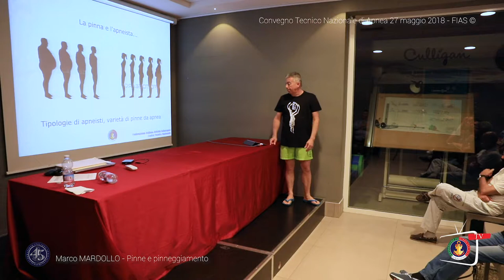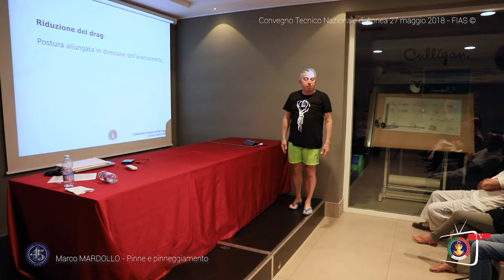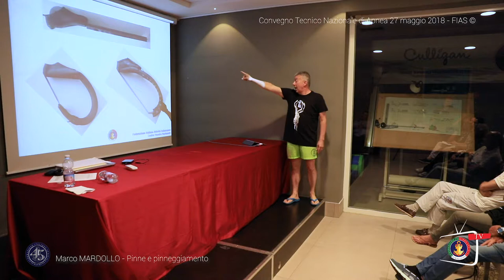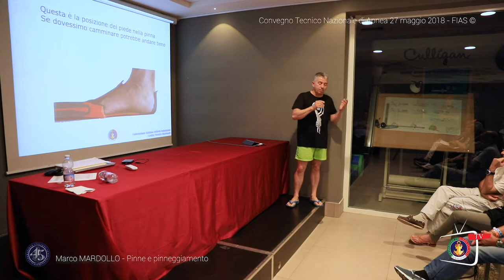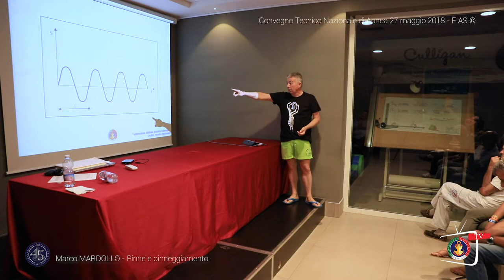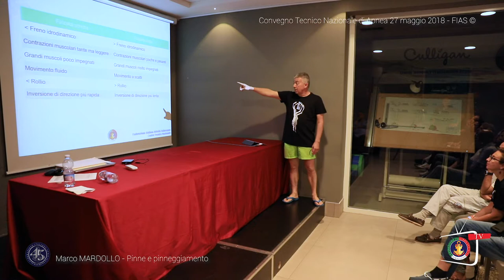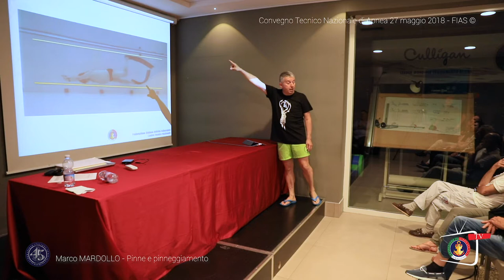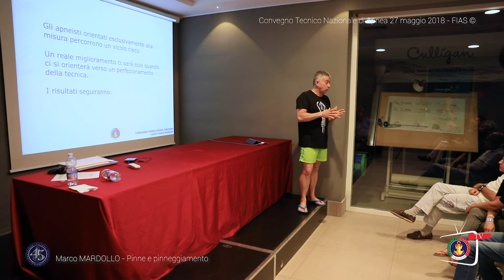Pinne e pinnegiamento - Istr. Marco MARDOLLO - FIAS Apnea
Relazione dell'Istruttore Marco MARDOLLO tenutasi durante il
Convegno Tecnico di Apnea FIAS presso la piscina Y-40 The Deep Joy a Montegrotto Terme (PD) il il 27 maggio 2018.

Marco  MARDOLLO è Direttore di vasca di Y-40®  Direttore di Corso per l'Apnea ed istruttore FIAS